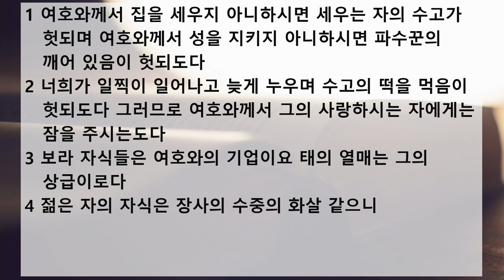제자훈련을 위한 특별 새벽 기도회 설교 | 2020.10.20 | 인생의 집 짓기 | 시편 127편 1~5절 | 이찬규 목사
인생의 집 짓기 (시편 127편 1~5절)